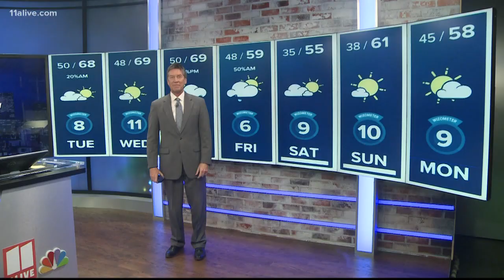Refunds to veterans, Apple helping out with affordable housing crisis, Atlanta debate: News in Numbe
Get your News in Numbers on Up Late from Nov. 4, 2019